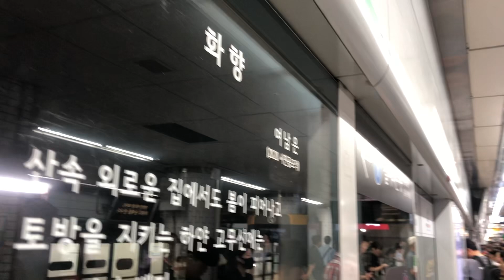20230913 서울2호선 신도림역 진입 (내선순환열차)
20230913 서울2호선 신도림역 진입 (내선순환열차)